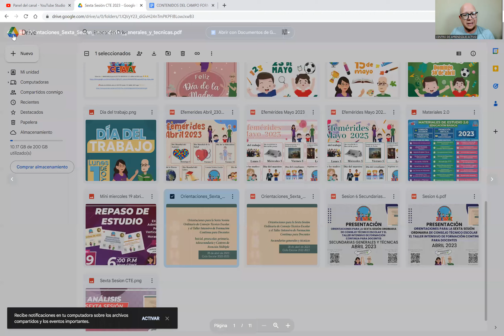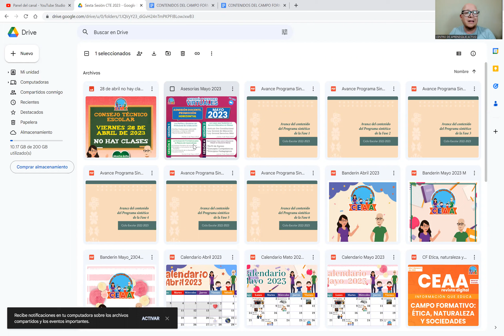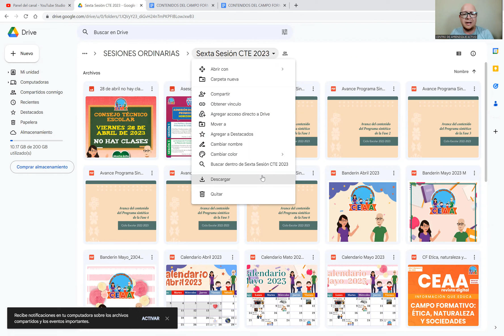CEAA DESCARGA gratis todos los materiales SEXTA Sesión CTE Abril 2023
Compartimos todos los materiales gratis como la revista digital con las especificidades de las 6 fases correspondiente al campo formativo ÉTICA NATURALEZA Y SOCIEDADES sobre la SEXTA SESIÓN DE CONSEJO TÉCNICO ESCOLAR que desarrollaremos el próximo viernes 28 de ABRIL de 2023 para Inicial, Preescolar, Primaria y Secundaria General, Técnicas y Telesecundarias. Les deseamos mucho éxito Familia CEAA🙋🙋‍♂️💚.